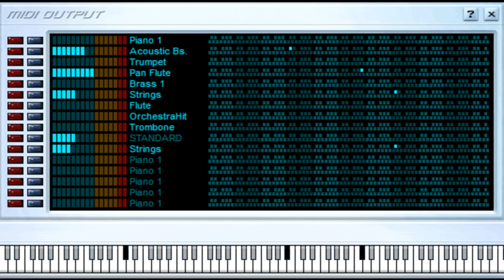Ay Pena Penita Pena - Lola Flores - Midi File (OnlyOne)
flamenco